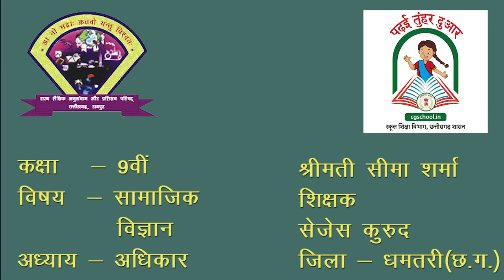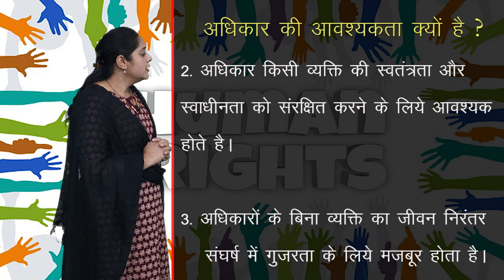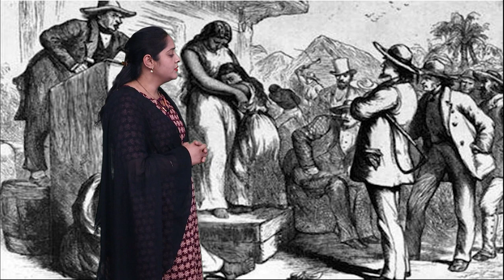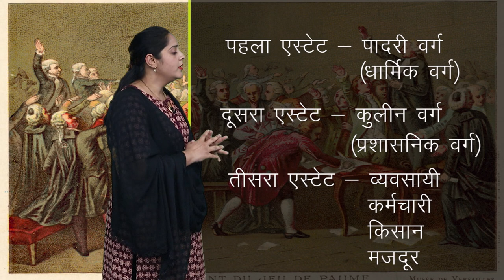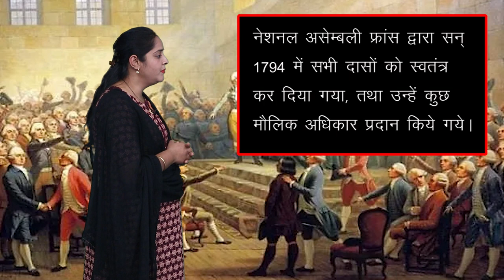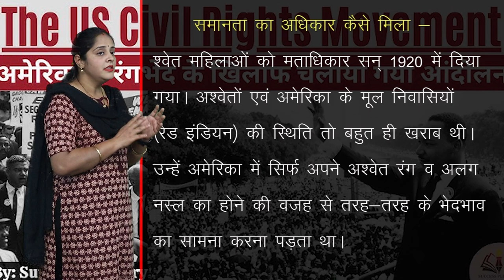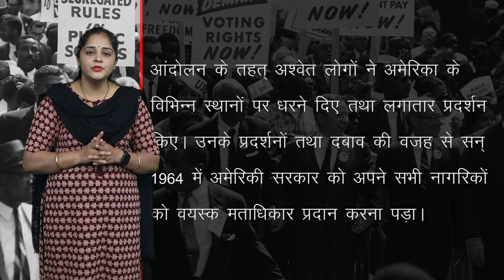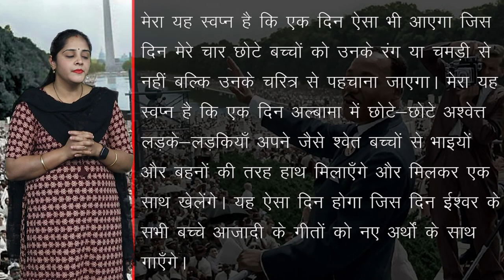CLASS 9th | SOCIAL SCIENCE | CHAPTER 13 | ADHIKAR | अधिकार | NEW